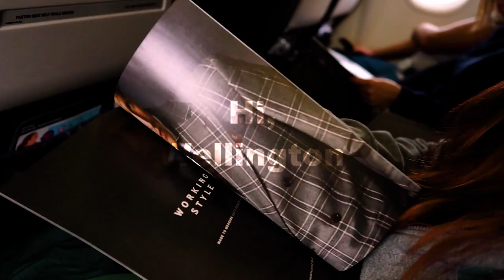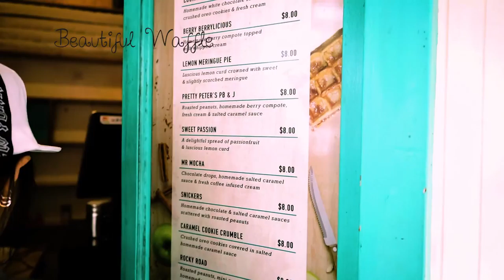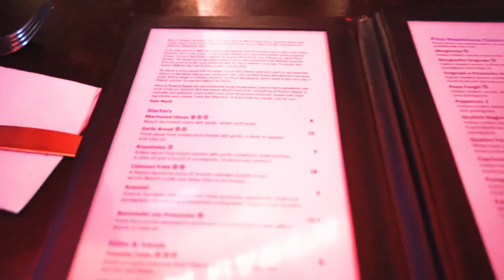Hi, Wellington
Last weekend I went to explore Wellington with my friend.

In this video it just records what we've been doing and places we explore around. We went to Weta studio for a tour but they doesn't allow the tourists to film it or taking pictures, so unfortunately one of my favorite part at Wellington wasn't able to be in here. But it still covered a lovely shop we went to, this is the other one of my fav places in Wellington.

This is just a video I made for fun. I hope you enjoy it.

Happy watching! Cheers!